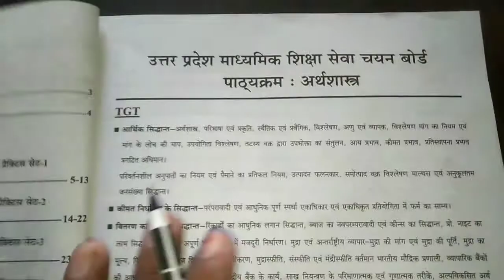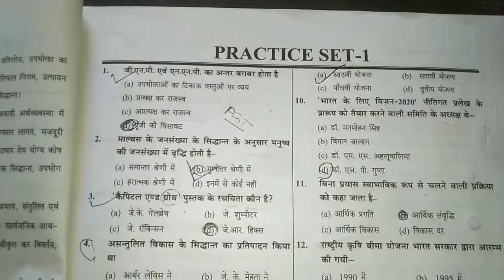UP TGT PGT practice set economics। यूपी टीजीटी पीजीटी प्रैक्टिस का अर्थशास्त्र। यूपी टीजीटी पीजीटी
यूपी टीजीटी पीजीटी एग्जाम लेटेस्ट न्यूज़ टुडे